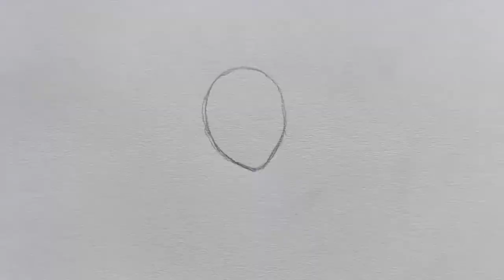Girl Doctor Drawing || How to draw a Doctor girl with hijab || A girl with hijab - Pencil sketch